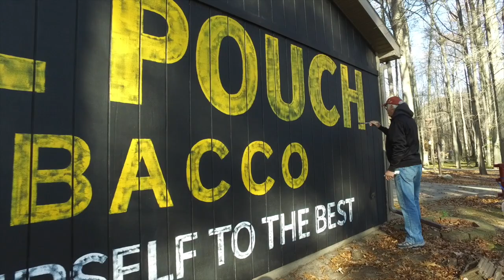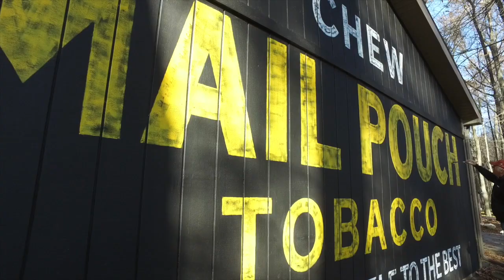Mail Pouch Sign Painting Project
Lead sign painter and mural artist at Right Way Signs of Chicago paints a Mail Pouch sign in Swanton, Ohio.